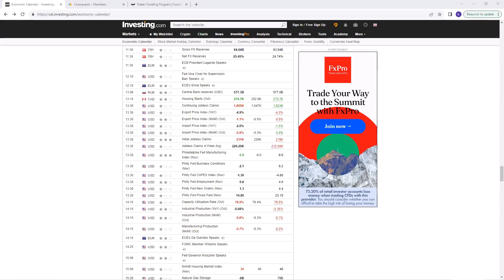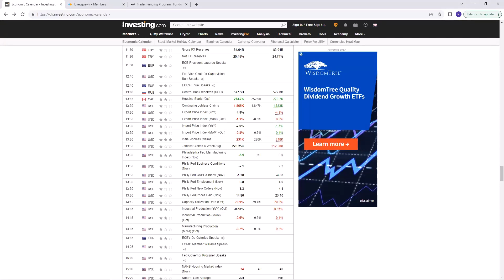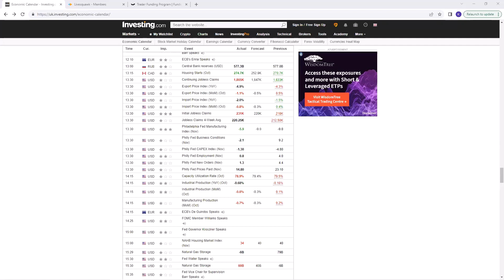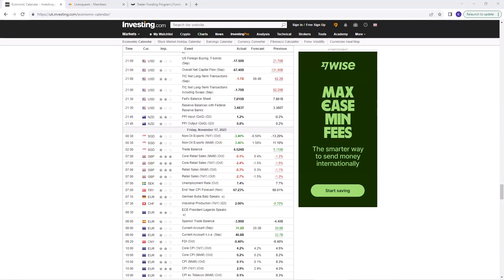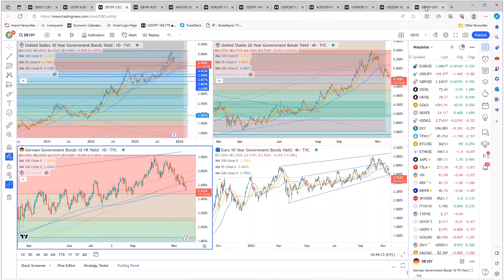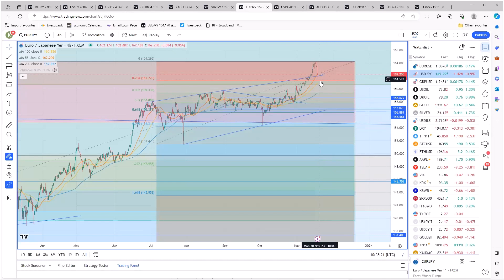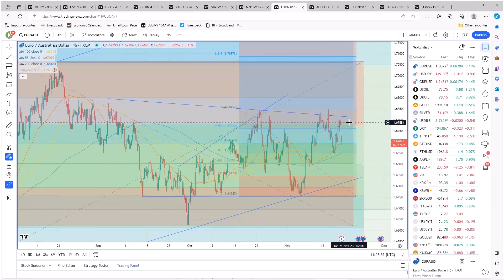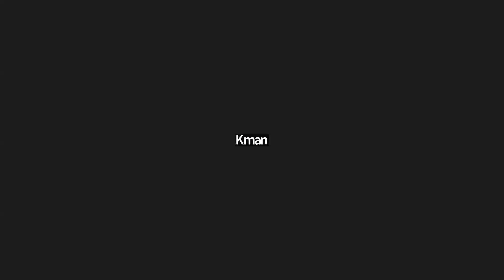The Flow Show - Friday 17th November 2023 - A warm welcome back to the YEN!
Central bankers are globally recognising slowdowns, still some are fighting against expectations for swift unwinds and Fed governors are OK with the actual QT and the  balance sheet rundown.

Softer data over the week have seen an overarching theme develop . That is a goldilocks equity market and a big recovery in bond markets around the globe. Metals are also enjoying life on the back of it.

And as we have been saying, it needs the yields in the rest of the world to come off to strengthen the JPY. It is finally responding to the call . JPY is higher vs everything with yields coming off. We are close to decent supports in rates, resistances in bond markets, to know if the JPY strength will last we will need confirmation of the move next week.

That and more on today's show.